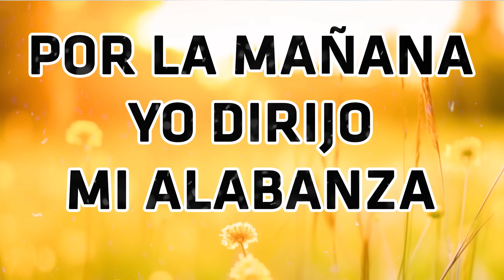Por La Manana Yo Dirijo Mi Alabanza himno de alabanzas - Himnos Del Recobro Del Señor